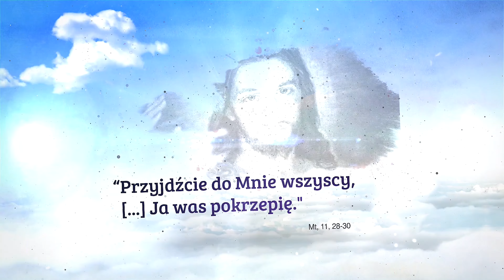Droga Nadziei: Stacja 14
Jak uwierzyć nadziei wbrew nadziei i w jaki sposób w czasie Wielkiego Postu odnaleźć radość? W każdy poniedziałek i piątek, wędrując kalwaryjskimi dróżkami razem z bp. Robertem Chrząszczem, będziemy wspólnie rozważać „Drogę nadziei”.

realizacja i montaż: Karolina Zając, Piotr Ćwik